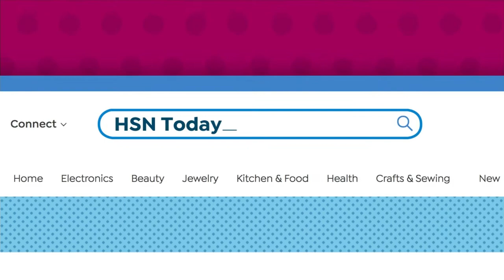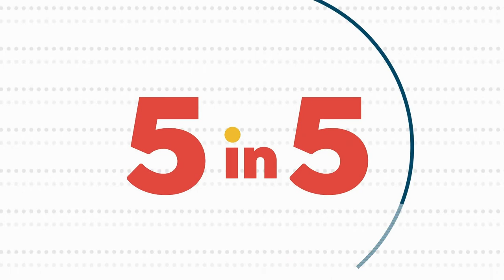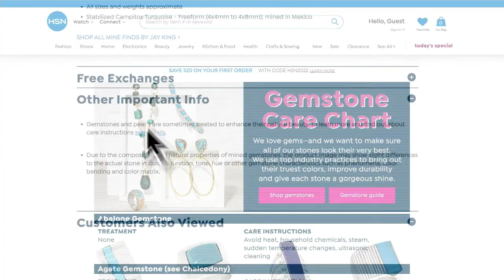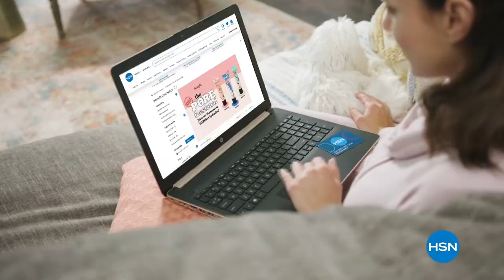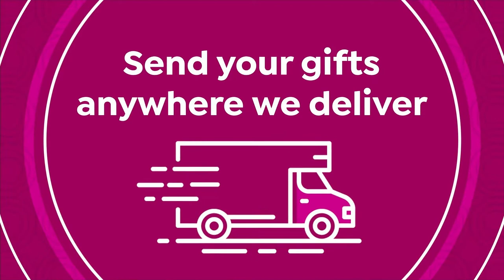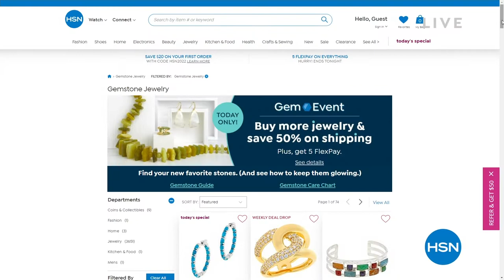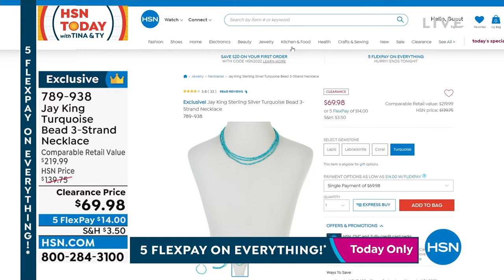HSN | HSN Today with Tina & Ty - Turquiose 08.23.2022 - 08 AM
Wake-up and sparkle with Tucson treasures and hosts, Tina & Ty.